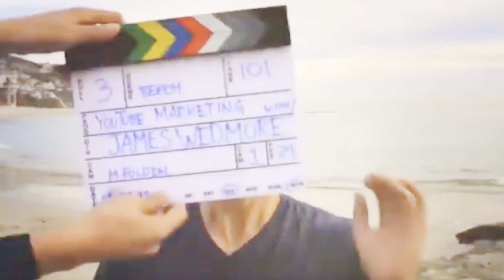Mompreneur Who Made $10k in One Month | Episode 680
Welcome to Episode 680 of WednesdayWeeklyWin! In this week's episode, we dive into the incredible journey of Kathi Reuter, a dedicated mom of three who transformed her life by making $10k in just ONE MONTH through her online business. Join us as Kathi shares her secrets to success, her challenges, and her unstoppable drive to achieve her dream of hitting $500k in revenue this year!

Kathi, a former BBD Case Study Finalist and current member of our BBD Next Level Program, takes us through her entrepreneurial journey, from the initial spark of inspiration to the incredible results she's achieved. Discover how Kathi overcame self-doubt, imposter syndrome, and time constraints to build a thriving online business that continues to flourish.

Mark your calendars for June 6th, 11th, and 13th for our annual 3-part LIVE training event! Join the Business By Design Priority List NOW and secure your spot for this transformative experience.